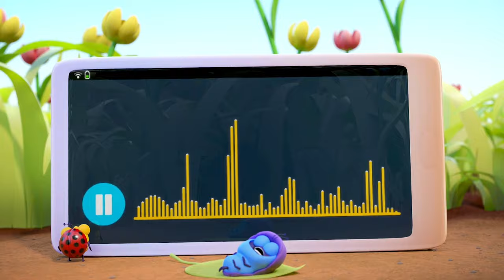BEETLE BUDDIES in 'Heart Aflutter'... and more!🐞🪲 | Cartoon Compilation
📺 Introducing the BEETLE BUDDIES - a cartoon of two insect buddies and the mis-adventures they get up to! 😂

🐞 Ladybug  - Meet Ladybug, a small yellow bug with a big appetite!
💜 Pillbug  - Ladybug's purple buddy who's always putting up with his antics!
🌿 Watch as these two get up to fun adventures just below your feet! 🌿

0:00 - Heart Aflutter
01:07 - Alarm Bug
02:15 - Bugs Ahoy I
03:21 - Pirate Bugs and the Temple of Pu
04:45 - The Green Grin
06:04 - Super Snack Attack Turbo
07:13 - Bend it Like Bug
08:58 - Bed Bites
10:12 - Summer Bugbuster